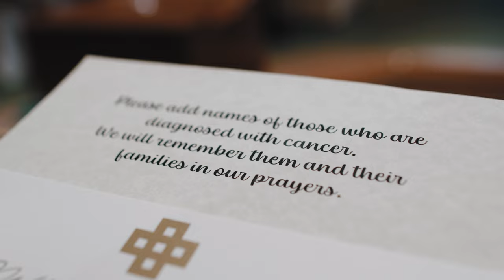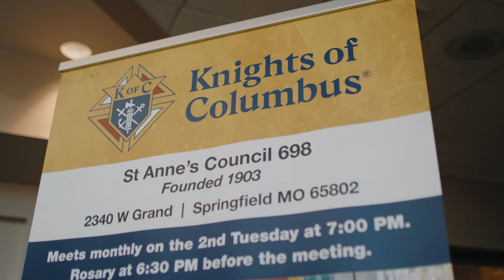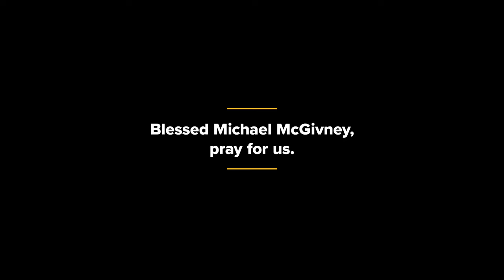A Novena to Blessed Michael McGivney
Parishioners in Springfield, Mo., came together to pray to Father McGivney for the healing of a young father diagnosed with advanced cancer.